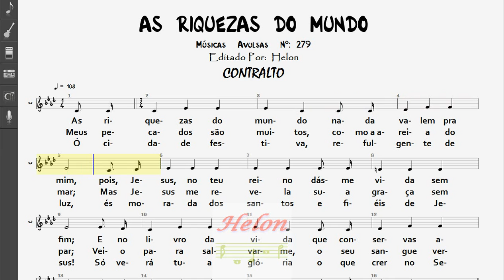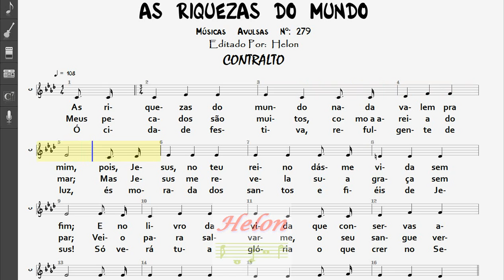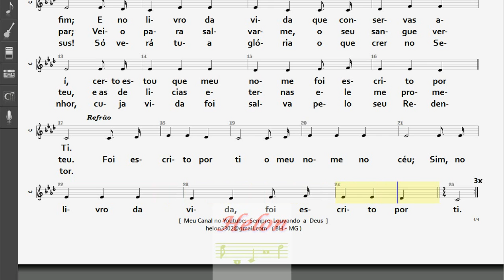279- AS RIQUEZAS DO MUNDO - CONTRALTO